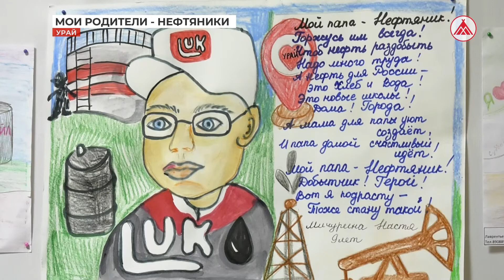В Урае прошёл конкурс детских рисунков «Мои родители - нефтяники»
«Мои родители - нефтяники» - под таким названием профсоюзный комитет «Урайнефтегаза» провёл конкурс рисунков среди детей работников территориально-производственного предприятия. Мальчишки и девчонки проявили неограниченный полёт фантазии и представили 27 работ. Некоторые произведения начинающих талантов даже сопровождались стихами.